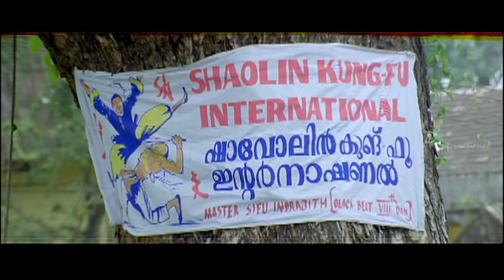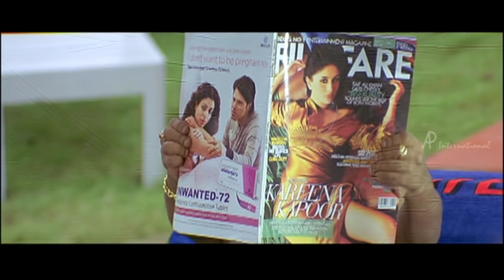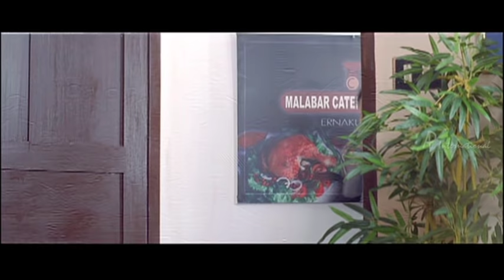My Big Father Movie | Full Comedy Scenes | Part 1 | Jayaram | Guinness Pakru | Kanika | Innocent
My Big Father Malayalam Movie features Jayaram, Guinness Pakru and Kanika. Directed by Mahesh P Sreenivasan, produced by P A Sebastian, music by Alex Paul. My Big Father movie also features Innocent, Salim Kumar, Jagathi Sreekumar, Baburaj, Suraj Venjaramoodu, Devan among others.

Alby, whose father Kunjumon is a dwarf, has taken a vow that he will not marry a girl who laughs at his father. But when Alby gets married to Ancy, Kunjumon's life takes a turn for the worse.

Star Cast: Jayaram, Guinness Pakru, Kanika, Innocent, Salim Kumar, Jagathi Sreekumar, Baburaj, Suraj Venjaramoodu, Devan
Directed by: Mahesh P Sreenivasan
Produced by: P A Sebastian
Cinematography: Vipin Mohan
Edited by: Raja Mohammad
Release Date: December 2009